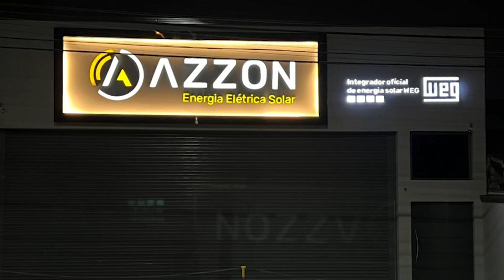CONEXAO FUTURO - AZZON ENERGIA FOTOVOLTAICA